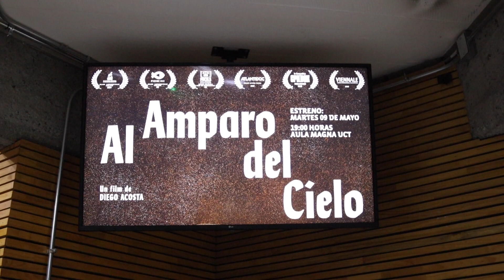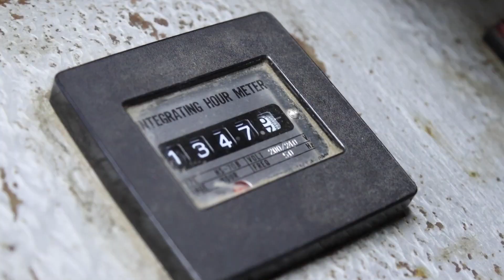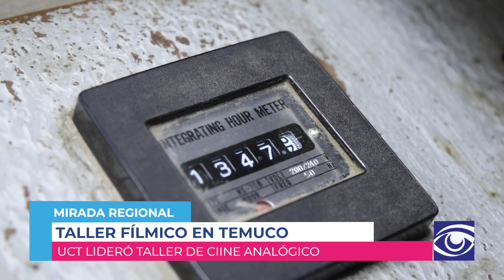Mirada Regional T2, Análisis del Futuro Constitucional y Taller de Cine en UCT, Cap. 4.